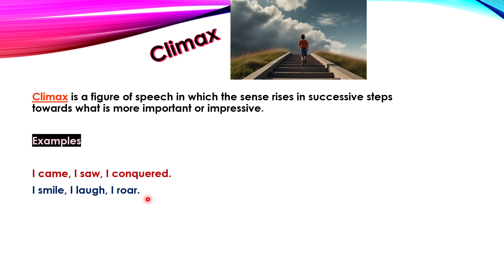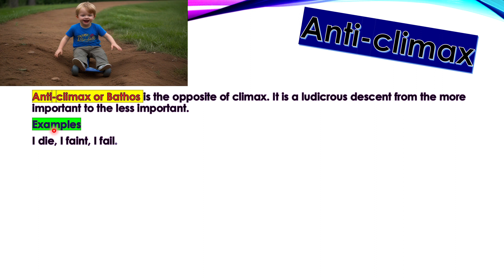Climax and Anti- climax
In this video we shall learn how to arrange our words from least important to most important - which is Climax, or, from most important to least important - which is anti-climax. Using these figures of speech we can make our writing more impressive.